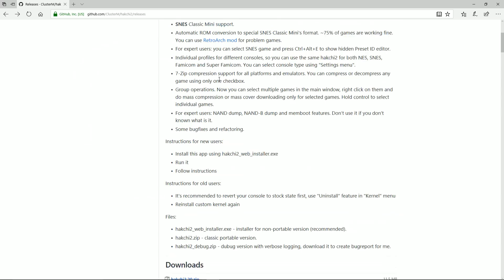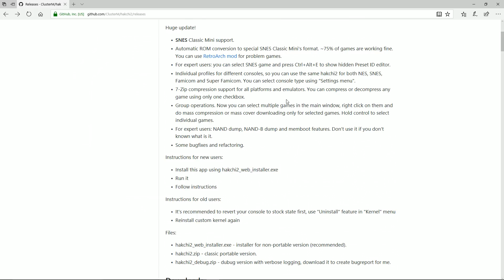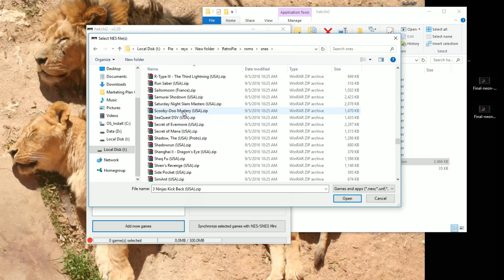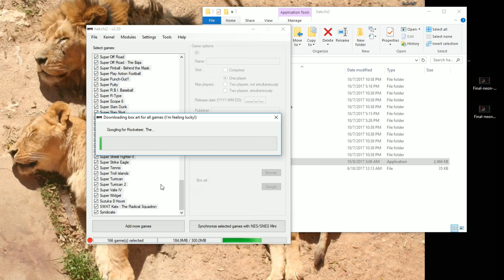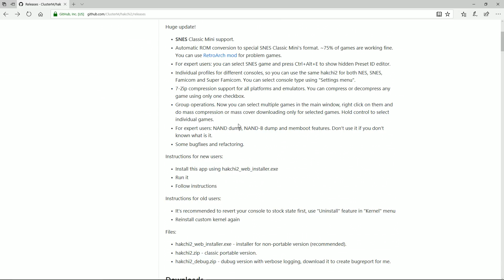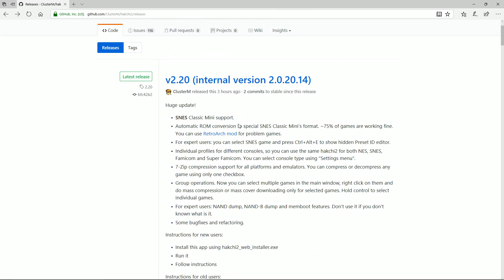How to Hack Your SNES Classic Official Release - 300+ Games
Hakchi2 2.20 With SNES Classic Support is officially Out. Here is how to hack your Super Nintendo Entertainment System Classic

Pi Kit
SNES Case

SNES Style Controllers:
Most Expensive

Raspberry Pie 4 1.5GHZ KIT
Raspberry Pie 3 1.4GHZ KIT
Raspberry Pie 3 1.2GHZ KIT
Raspberry Pie Zero W KIT
512gb micro sd
400gb micro sd
256gb micro sd
128gb micro sd
64gb micro sd
32gb micro sd

Nice SLR Camera
Nice SLR Camera Lens